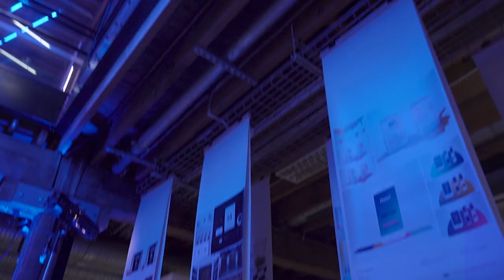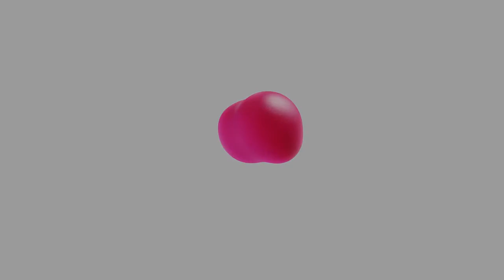Design Career Talks: Graphic and Communication Design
Join Billy Blue graduates Imogen Frost and Taylor Cope Wallace as they sit down to discuss their careers in the creative industry with Billy Blue Studio's Creative Director Michael Donohue.
Taylor Cope Wallace
Product & Projects Lead, LADbible Group
Graduate, Bachelor of Communication Design

Taylor is a Billy Blue graduate and scholarship winner who has worked with a world-class line-up of clients including Justin Bieber, VIVID Sydney, ANZ, Hyundai and more. Now the Product & Projects Director at LADbible Group, Taylor is joining our Design Career Talks to showcase where an adventure into communication design can take you.
Imogen Frost
AGDA Award Winner & Designer, Smack.Bag Designs

Joining our communication and graphic design session Billy Blue graduate Imogen Frost will be sharing her career journey to date. Learn about everything from interning at Vogue Australia, designing and winning an AGDA Award and working for renowned agencies Frost* Collective and Smack.Bang Designs.
With a legacy dating back to the 1800s, Billy Blue College of Design at Torrens University Australia is the nation’s most prominent design school. We emphasise connections to the industry as well as the power of creative thinking to solve problems.
Learn more about Billy Blue College of Design at Torrens University